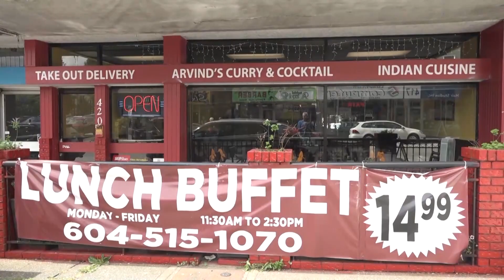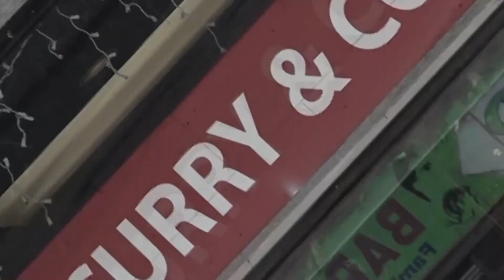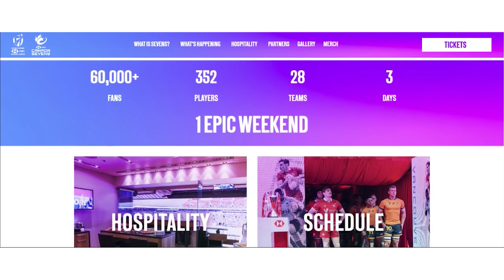09 Feb 2023 Viti Vibes